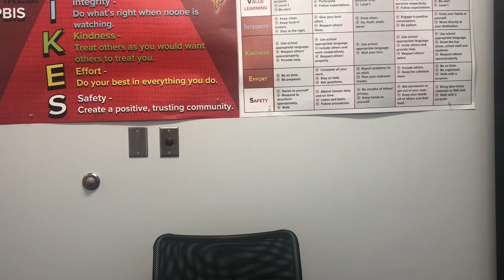PBIS for Students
A message from principal Dr. Dave Mackzum to PCMS Students about the PBIS program.  Positive Behavior program